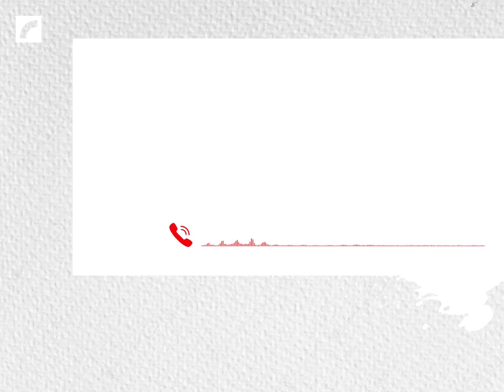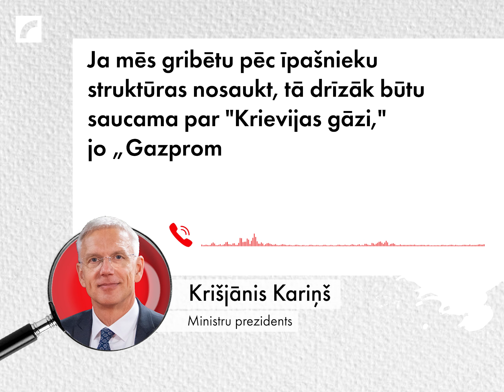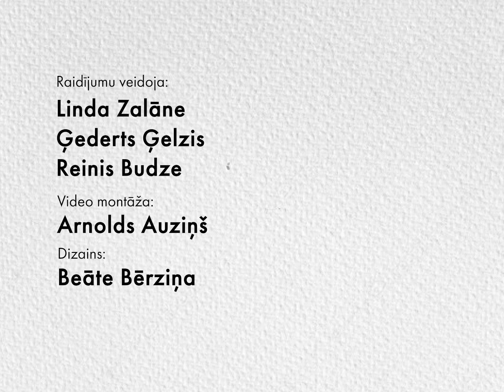Kādēļ Latvija, pretēji Polijai un Vācijai, nepārņem Krievijas „Gazprom” aktīvus? | Atvērtie faili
Krievija gadu desmitiem ir izmantojusi gāzi kā ieroci, lai vairotu savu ietekmi Eiropā. Pēc Krievijas pilna mēroga iebrukuma Ukrainā Eiropa šo gāzes ieroci ir sākusi pavērst pret pašu Krieviju. Lai nodrošinātu kritiski svarīgas infrastruktūras drošību, Polija un Vācija ir nolēmušas nacionalizēt Krievijas enerģētikas uzņēmuma „Gazprom” aktīvus.

Vai tas, ka uzņēmuma „Latvijas Gāze” īpašnieku vidū ir Kremļa enerģētikas milzis „Gazprom” apdraud Latvijas nacionālās drošības intereses? Un, vai Latvija apsver iespēju nacionalizēt „Gazprom” akcijas? Pēta „Atvērtie faili”.

Raidījumu veidoja Linda Zalāne, Ģederts Ģelzis un Reinis Budze.